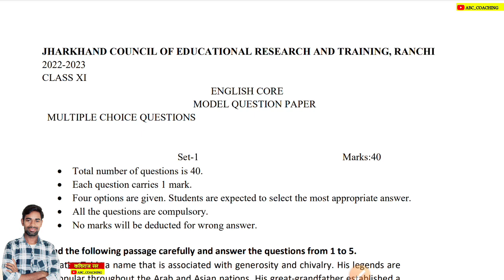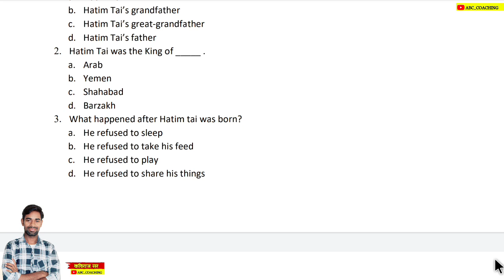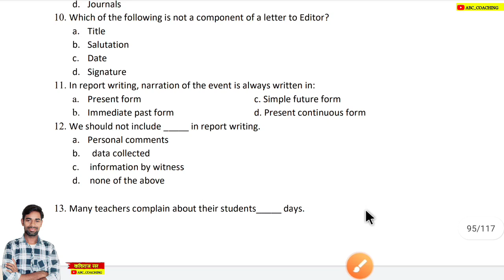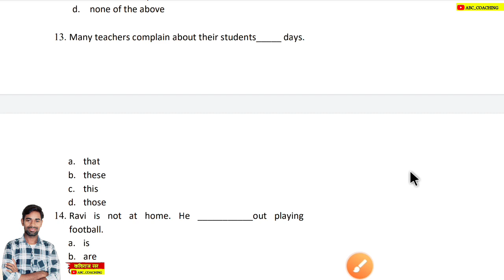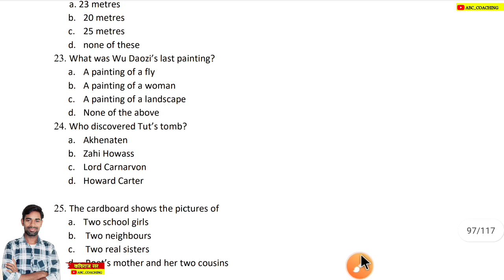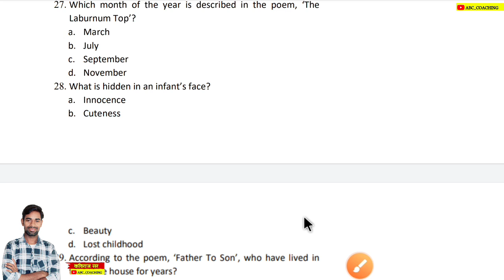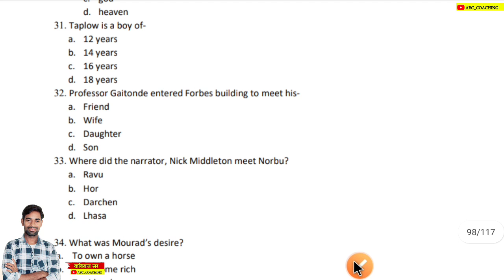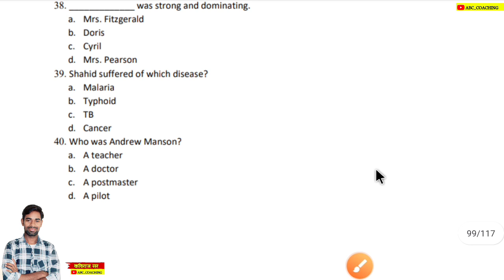Class 11 English Model Paper 2025 | Jac 11th English Objective Question 2025